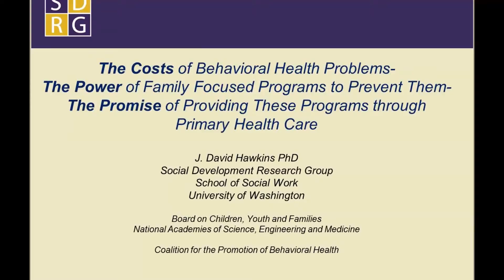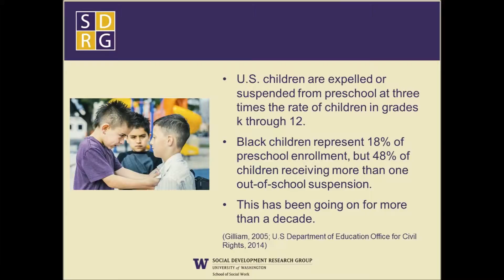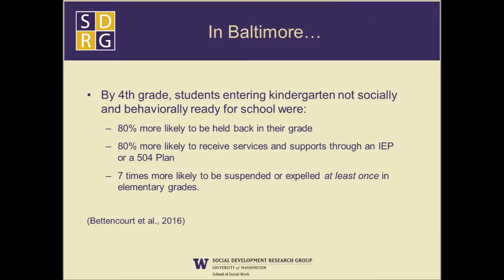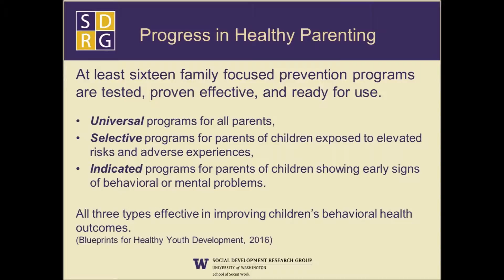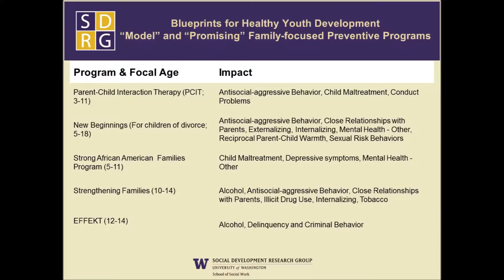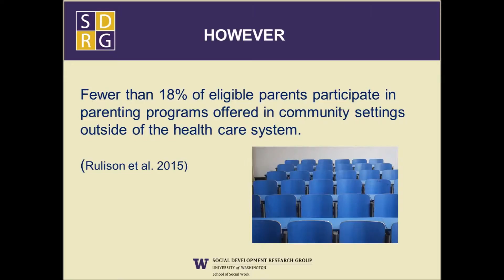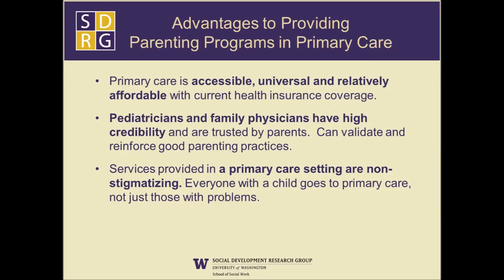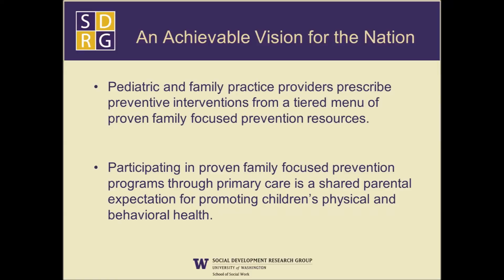Dr. Hawkins Presents Research on Evidence-Based Parenting Programs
The National Prevention Science Coalition to Improve Lives, with input from the American Academy of Pediatrics, the Coalition for the Promotion of Behavioral Health, the American Board of Pediatrics, the American Academy of Family Physicians, the American Academy of Social Work and Social Welfare, Mental Health America, the National Association of County Behavioral Health and Developmental Disability Directors, and the National Association for Rural Mental Health, hosted a briefing on April 19, 2016 with nationally recognized experts on pediatric health care and the prevention of behavioral health problems.  Dr. J. David Hawkins reviewed the personal, social and economic costs of behavioral health problems in children and youth; the effectiveness of 16 evidence based family focused programs proven to prevent these problems; and the potential for widespread promotion of children’s health by providing these programs through primary health care.